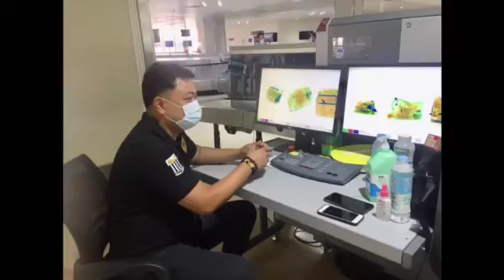BOC in Action: Protecting the Border and the Filipinos from COVID-19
Bureau of Customs NAIA working 24/7 to ensure all medical supplies and emergency goods for the country are released in the most expeditious way.